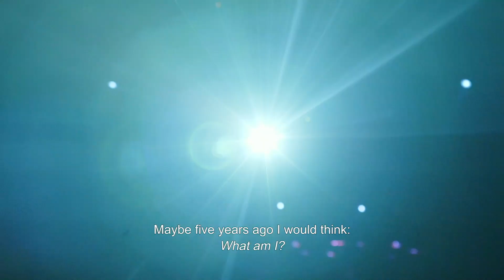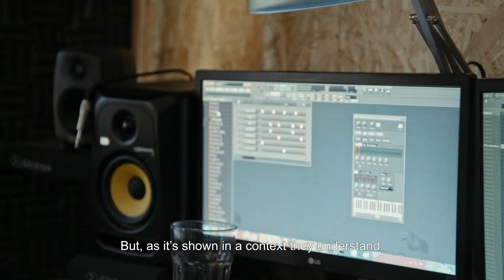[ENTRE]VISTAS | Batida de Lisboa | CONVERSAS AO SUL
'Batida de Lisboa' é uma viagem pela vida de diversos músicos numa cidade com complexas lutas de identidade e que nem sempre lhes dá o devido reconhecimento. No documentário encontram-se diferentes gerações de artistas de Angola, São Tomé, Cabo Verde e Guiné Bissau.